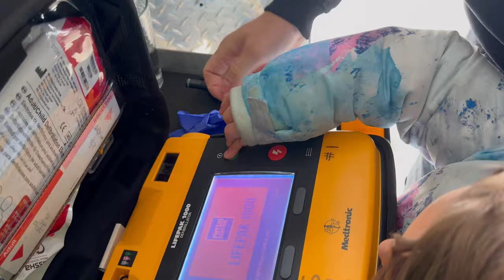Extended- A Day in the life of our DAD- an Emergency Responder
Come with us as we TOUR the station of an Emergency Medical Service team. We look at where they sleep, where they hang out, and the ambulance! We see some cool devices like the AED and Carbon Monoxide tester!